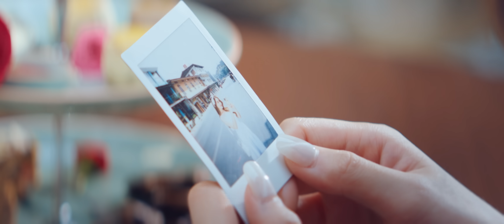ฮักเมา เมาฮัก - ETC. [OFFICIAL MV]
ฮักเมา ภาษาเหนือแปลว่า แอบชอบ แต่ถ้าเขาไม่ชอบ เราก็คงทำได้แค่เมาฮัก(เมารัก)
ETC. กลับมาครั้งนี้พร้อมกับเพลงภาษาเหนืออีกครั้ง หลังจากเคยทำเพลง งามแต๊แม่ปิง ในอัลบั้มแรก...แต่เพลง ฮักเมา เมาฮัก จะเป็นเพลงน่ารักๆที่ฟังแล้วเข้าใจได้ง่ายแม้เป็นภาษาเหนือก็ตาม

Single : ฮักเมา เมาฮัก
Artist :  ETC.
Executive Supervisor : วุฒินันต์ ภิรมย์ภักดี
Executive Producer : เพิ่มศักดิ์ พิสิษฐ์สังฆการ
เนื้อร้อง :  อัจฉริยา ดุลยไพบูลย์
ทำนอง :  อัจฉริยา ดุลยไพบูลย์
เรียบเรียง : ชลทัศน์ ชาญศิริเจริญกุล, บี, หนึ่ง, โซ่
Drums : ชลทัศน์ ชาญศิริเจริญกุล, หนึ่ง
Bass : มิ้น
Guitar : โอเล่
Acoustic Guitar : หนึ่ง
Piano & Rhodes : โซ่
Strings Arrangement & Synthesizer : บี
Additional programming : ชลทัศน์ ชาญศิริเจริญกุล
Vocal : หนึ่ง
Chorus : หนึ่ง, โซ่
Vocal Director : แอ้ม
Recorded at :  หนึ่ง studio, ETC’s studio
Mixed & Mastered by : ระวี กังสนารักษ์

บอกทีว่าฉันไม่ได้แค่เพียงฝันไป
เรื่องจริงใช่ไหม ได้เจอกับนางในฝัน
แค่เธอสบตาครั้งเดียว โลกดังหยุดหมุนชั่วกาล
หมอกจางจางไม่อาจบดบังความงามของเธอ

ก็เธอนั้นงามไม่มีใครเหมือน
สาวใดว่างาม แต่เธองามเหนือ
เหมือนคำว่างามปะล้ำปะเหลือจะมีไว้ใช้กับเธอผู้เดียว

โอ้ใจหนอใจ
ล่องลอยไป
แสนไกลเมื่อใกล้เธอ

อาการเมาฮักของคนฮักเมา
อยากบอกรักเขาก็ไม่กล้าหนอเรา
ได้เพียงแต่แอบมองเขาตรงนี้เรื่อยไป

เกิดการเมาฮัก เพราะรักข้างเดียว
เขาไม่แลเหลียวมันเศร้าหนอใจ
เมาฮักคนเดียวในใจไปก่อนนะเรา

คนจะงาม อยู่ตี้ใดก็งาม
ยะอะหยังก็งาม ผ่อตั๊ดใดก็งาม
บ่มีไผนิยามงามอย่างน้องฮ้องว่าจะใด

ฮักแรกพบบ่ไจ้มีแค่ในนิยาย
เพราะแรกพบน้องก็ยะฮื่ออ้ายละลาย
ม่อกเมาฮักมันก็คงบ่ถึงตาย
แต่ว่าตอนนี้เหมือนใจมันจะวาย

ติดตามเพิ่มเติมได้ที่ ETC.

TW : @moverecords_